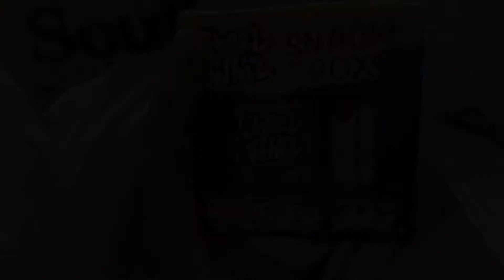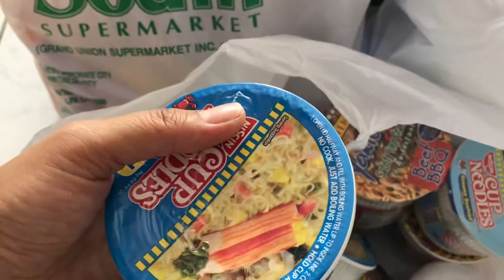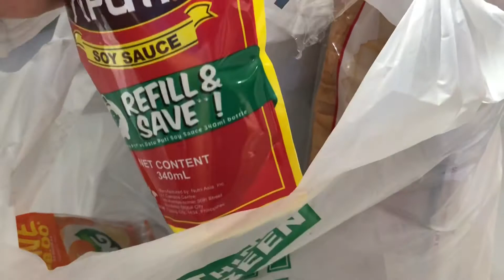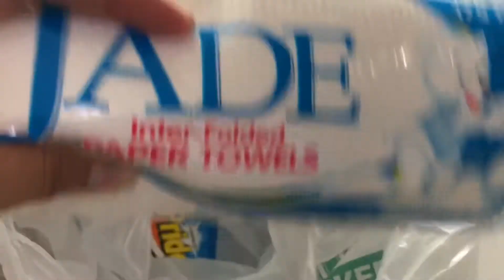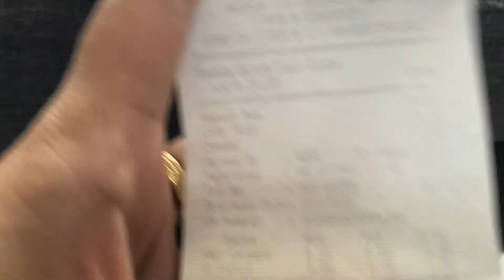MECQ GROCERY HAUL + GUMAWA NG D.I.Y. FACEMASKS LANYARD